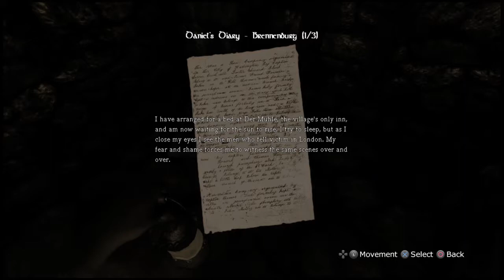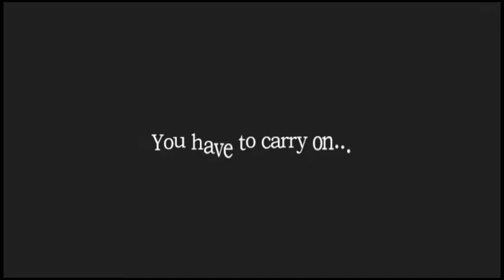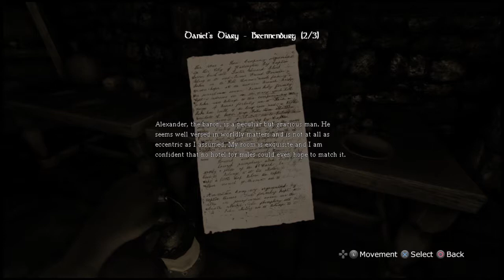Melting Locks | Amnesia: The Dark Descent #13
How about you just give me a key instead?

Leave me some feedback in the comments and let me know how I'm doing :)